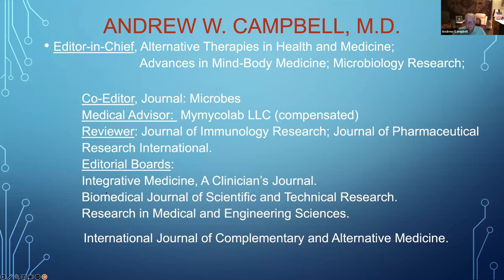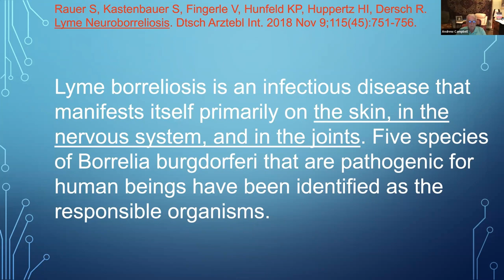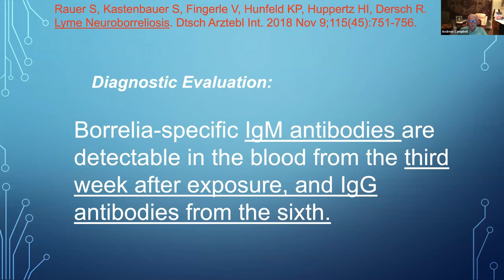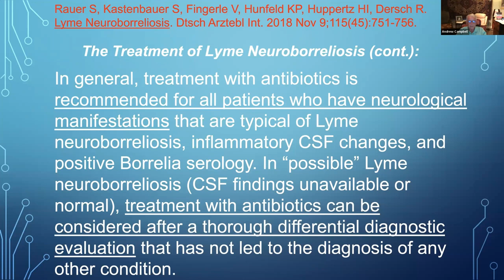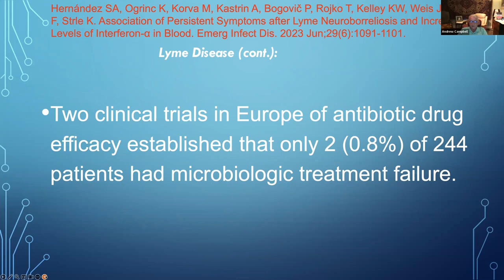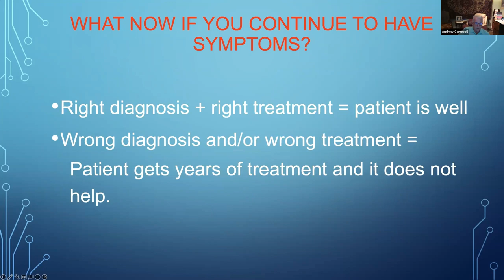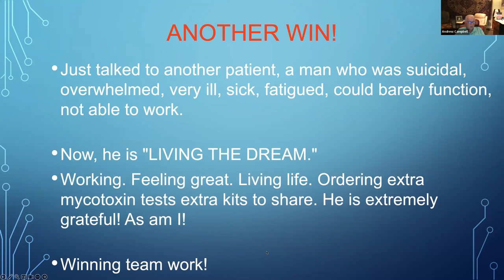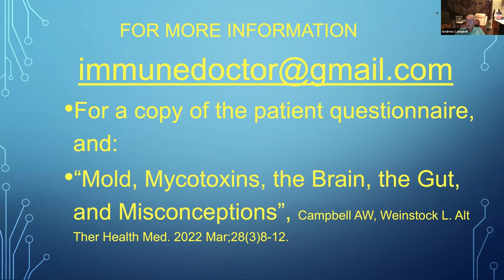Lyme Disease: Right Treatment, Well Patient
Join Andrew Campbell, M.D. for an evidence-based webinar on the newest discoveries in Lyme Disease and Mycotoxins, and how patients are affected.

The most accurate and precise testing for mycotoxins is available at MyMycoLab.com.

From the website, Clinicians can register and order tests for their patients, and patients without a physician can order tests as well.

More About Dr. Campbell
Andrew W. Campbell, M.D., has been a Medical Clinician, Director, Officer, Advisor and Medical Consultant, also an Editor-in Chief of several journals and research studies, and he has many awards for his professional accomplishments, academic achievements, leadership abilities, and longevity in the field, other affiliations, and contributions to his communities. Above all, with over 40 years of service, he has certainly proven himself as an expert in the field of integrative health and traditional medicine.

Dr. Campbell is a dynamic, results-driven leader who has demonstrated success by treating the most complex patients and having extensive experience with testing for molds and mycotoxins from environmental and toxic exposures. He has effectively worked alongside medical professionals from other cultures in Central and South America, Western and Eastern Europe and the Middle East. He is fluent in Arabic, Hungarian, French, Spanish and English.

His impressive repertoire of roles has included Medical Director at the Medical Center for Immune and Toxic Disorders, Medical Consultant for Cyrex Laboratories, Medical Advisor to Cell Science Systems, Medical Director at The Wellness Center, Medical Advisor BCM Direct, Medical Advisor at Natural Health and Physician’s Exclusive. Currently, he serves as the Medical Advisor of MyMycoLab, a laboratory testing mycotoxins in serum, and he is the Medical Director for Zenix Laboratory in Mexico.

Dr. Campbell’s areas of expertise include treatment of patients with complex medical conditions from toxic exposures, specifically molds and mycotoxins, Lyme disease, pesticides, household solvents, silicone breast implants, industrial chemicals and more. He has aided many patients with allergies, immune disorders and immune deficiencies. Dr. Campbell’s clinical interests include genomics, microbiome and neurotoxicity.

Before embarking on his professional career path, Dr. Campbell graduated first in his class from a Swiss Preparatory School at age 14. His next accomplishment was completing his College studies in the United States within 3 years. Dr. Campbell obtained his Medical Degree in Mexico, then trained at the Orlando Regional Medical Center in Florida. He furthered his education at the Medical College of Georgia, then moved to Texas where he began serving as the Medical Director at the Medical Center for Immune and Toxic Disorders for over 25 years. Over the course of his professional career, Dr. Campbell held various leadership positions in Hospitals all throughout the Houston area.

In past years, Dr. Campbell has been recognized as one of the Top 100 Health Professionals in Clinical Immunology and Toxicology, as an International Health Professional of the Year for his Outstanding Contributions to Clinical Toxicology and was named countless times by Marquis Who’s Who as an expert in Medicine and Healthcare, and Science and Engineering across America and throughout the World. Aside from his successful career, Dr. Campbell is a sought-after lecturer and speaker, nationally and internationally at medical conferences for over 25 years and at Oxford University.

Dr. Andrew Campbell has written nearly 100 peer-reviewed articles published in a variety of medical journals, and the depth and breadth of his subject matter expertise is unsurpassed. Rejecting conjecture, he is a stickler for detail and a strict scientist who adheres steadfastly to facts learned through real tests and double-blind studies.